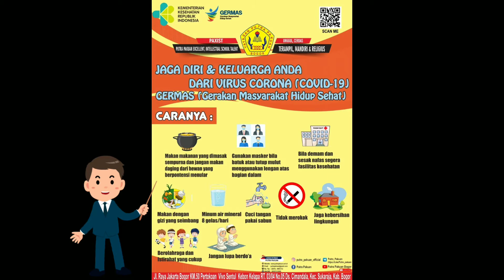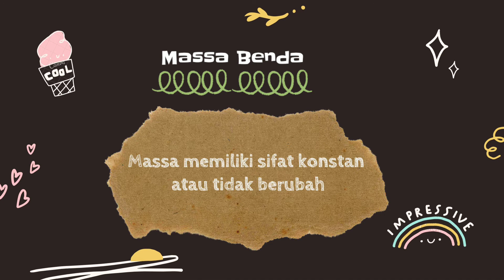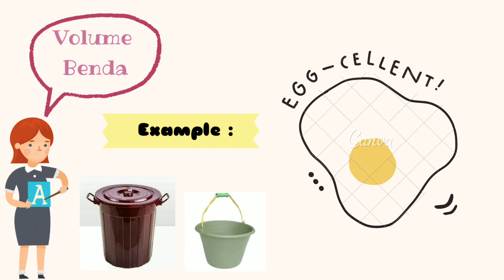Massa dan Volume Benda - Anggi Alisca